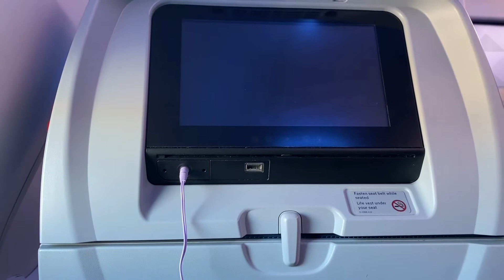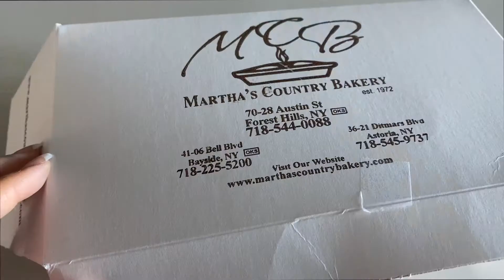NY part 1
Could make these videos without my lovely editor! Checkout her Youtube Channel:
Nashalivette Lopez

Let's bring some more attention to the importance of mental health. Mental health awareness can save lives!